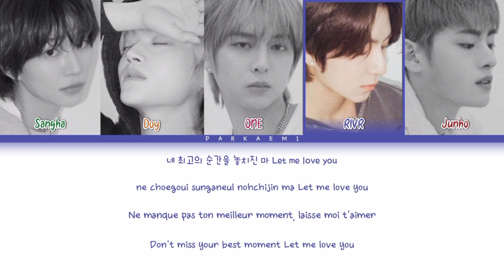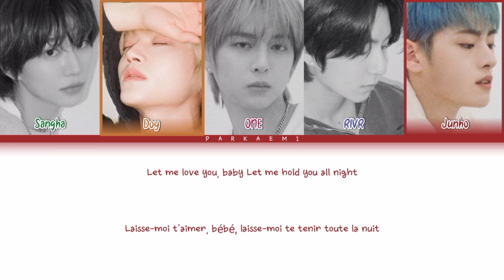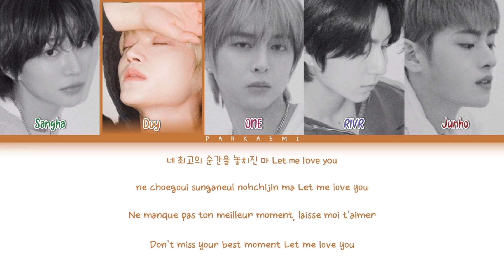NOMAD - 'Let Me Love You' (Color Coded Lyrics Han/Rom/Vostfr/Eng)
Agence: NOMAD Entertainment
Artiste: NOMAD
Chanson: Let Me Love You
Album: NOMAD